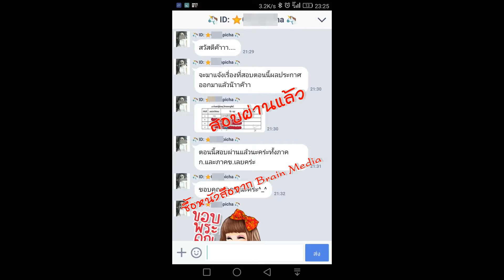Loadแนวข้อสอบ เจ้าพนักงานการเงินและบัญชี โรงพยาบาลนครพิงค์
- ความรู้เกี่ยวกับโรงพยาบาลนครพิงค์
- ระบบการบริหารการเงินการคลังภาครัฐแบบอิเล็กทรอนิกส์ (GFMIS)
- ความรู้พื้นฐานทางการบัญชี
- แนวข้อสอบทางการบัญชี